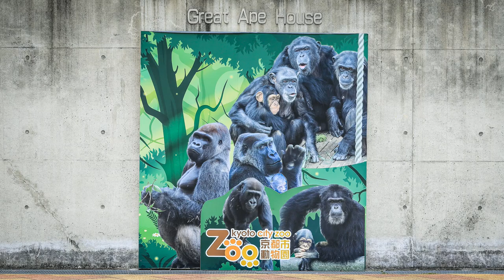赤ちゃんゴリラ、最強にかわいい！ Baby gorillas, the cutest thing ever!【Western Gorilla】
説明は必要ありませんね！
見ているだけで癒されるキンタロウ。
現在は、室内観覧が出来ません。
今は、何をして遊んでいるのかな？
また遊んでくれるかな？
No explanation necessary!
Just looking at Kintauro makes you feel at home.
Currently, indoor viewing is not allowed.
I wonder what he's doing now?
Will you play with me again?

※2020年3月の映像より（From the March 2020 footage.）

2000年7月3日生

ゲンキ（Genki)
1986年6月24日生

2011年12月21日生

2018年12月19日生

【EOS MOVIE】

シマウマや動物園イベント映像は【きょうのシマウマ Baby Zebras today】を見てね！